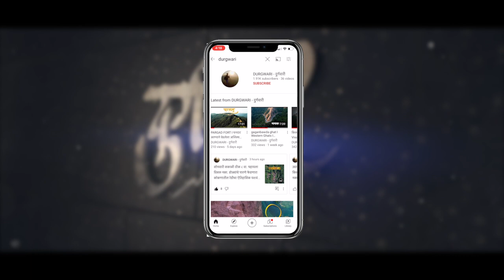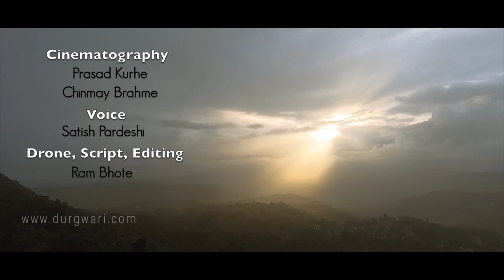Varandha Ghat in Monsoon I वरंधा घाट I Cinematic Travel Video I Westernghats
Varandha Ghat in Monsoon I वरंधा घाट
पुणे जिल्ह्यातून कोकणात जाणाऱ्या राष्ट्रीय महामार्ग क्र. ४ वर असणारा २० किमी लांबीचा डोंगराळ घाट मार्ग म्हणजे “वरंधा घाट” होय. पुण्यावरून भोरमार्गे महाडला जातांना हा घाट लागतो. पश्चिम घाट पर्वतरांगांच्या सीमेवर वसलेल्या या वरंधा घाटात अनेक प्रकारची रमणीय धबधबे, तलाव आणि घनदाट जंगल असून त्यात विविध प्रकारची जंगली प्राणी आपणास पाहायला पहायला मिळतात.
Location : Varandha Ghat
Route : Pune - Bhor - Varandha
Distance : Pune - 110km, Mahad - 25km
आमची छायाचित्रणाची साधने :
Camera Kit:
CREDIT :
             Voice : Mr. Satish Pardeshi

              Camera, Drone, Script, Edit : Mr. Ram Bhote